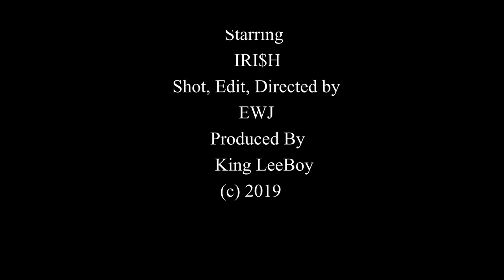IRI$H - Kame From Nothing (Shot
@ff_irish IRI$H- KAME FROM NOTHING
Prod By (@kingleeboy)🔥🔥🔥🔥🔥🔥
MUSIC VIDEO (Shot/Edit by @EWJProduction)🔥🔥🔥